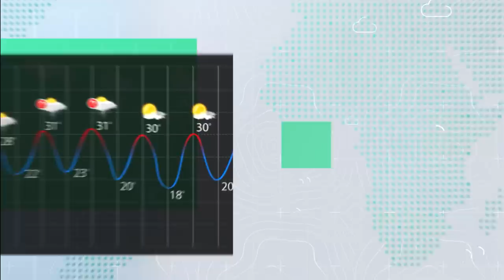النشرة الموسمية - توقعات الطقس لفصل الخريف 2021